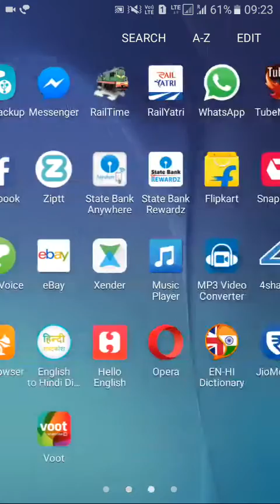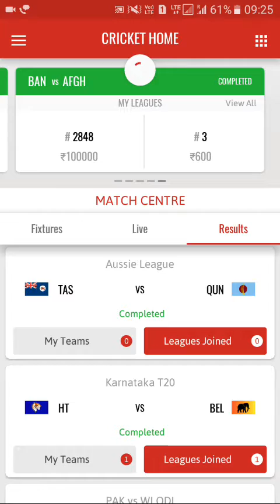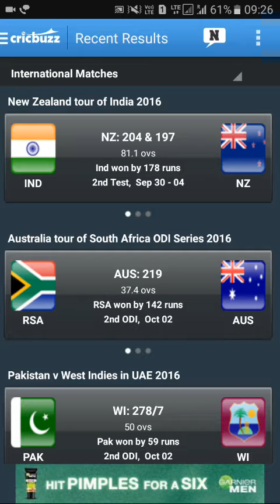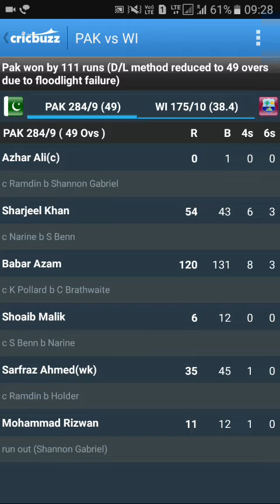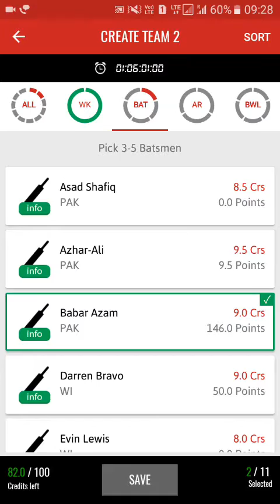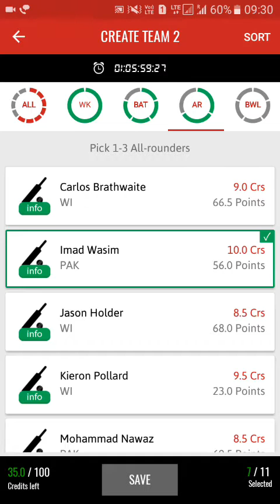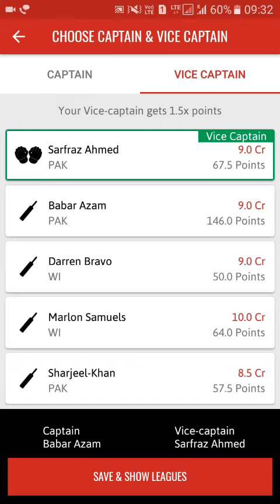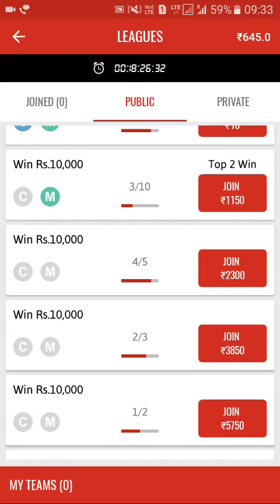Dream11 Tricks - Earn 50000/Month On Dream 11{Review} -[in hindi] हिन्दी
hello dosto agar aapko deram11 fantasy me acha result nhi mil reha hai to aap ya video jarur dekha ya video dekhna se aapko ya pata chal jai ga ki dream 11 se paisa kaisa bana sakta hai